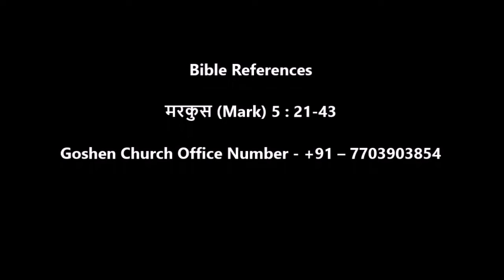Goshen Church Message – Only Believe – 17 March 2024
Message Preached by Pastor Joel David.
Bible References

मरकुस (Mark) 5 : 21-43

Goshen Church Office Number - +91 – 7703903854